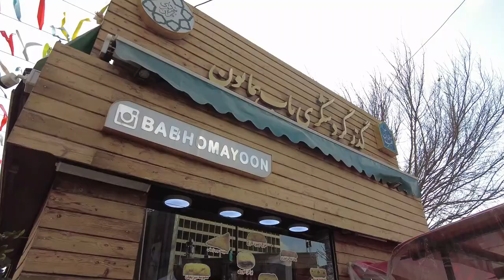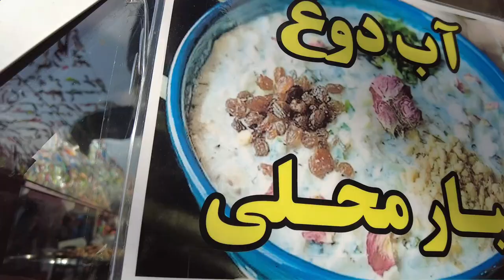Bab Homayoun Tourism Passage Tehran IRAN (باب همایون)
🧡In this video, I go to Bab Homayoun Tourism Passage in the south of Tehran IRAN.
Don`t miss this amazing Iran walking tour 2023.

This is a street, in the popular south of Tehran, very crowded before and with no real interest. It is a newly become walking zone, close to cars and nice to walk. You reach it directly from Imam Khomeini subway station. There are little [tourist] trains to the bazaar which is about 800 meters from there. As the area is now very well arranged you can have a walk to Golestan Palace, Park Shahr (City Park), and Nasser Khosro avenue, all about 300-500 meters far
Bab Homayoon Tourism Passage. Bab Homayoon Tourism Passage. Tehran Province, Tehran, District 12, Bab Homayoon St, MCMC+W7R, Iran

گذر گردشگری باب همایون هر شب از ساعت ۷ الی ۲۴ با ایجاد ایستگاه های اغذیه فروشی، کافه و کافی شاپ سنتی و مدرن، برپایی برنامه های فرهنگی و گردشگری با هدف احیاء حیات شبانه در قلب تارخی تهران در میدان امام خمینی(ره) ابتدای خیابان باب همایون برپاست.
گذر گردشگری باب همایون یکی از خیابان‌های غذای تهران است که امروزه مردم بین باب همایون و سی‌تیر دو به شک می شوند، علاوه بر غذا، بازار باب همایون با صنایع دستی تهران و سایر شهرستان‌های ایران کمی با کیفیت‌تر از خیابان غذای سی تیر فعالیت می کند، گذر باب همایون واقع در بخش قدیمی و تاریخی تهران نزدیک به بازار بزرگ تهران از جذابیت فوق العاده ای برای توریست های خارجی و ایرانی برخوردار میباشد. محصولات برخی شهرهای ایران در این گذر به فروش می‌رسند. خیلی کار زیبا و فرهنگی در این بخش از تهران انجام‌ گرفته و دیدن آن خالی از لطف نیست.